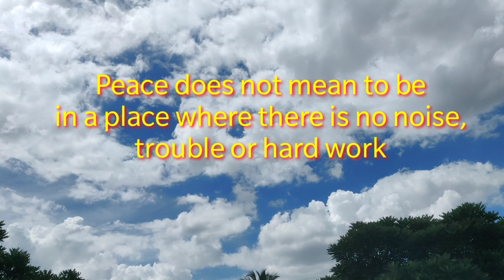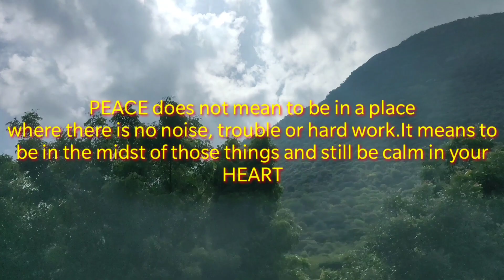InspirationalWhatsAppStatus PEACE-1minute Motivational Video|Inspire Videos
Motivational, Inspirational Video that changes your life.
Inspire Videos provides daily video to improve your standard of living and inspire happiness